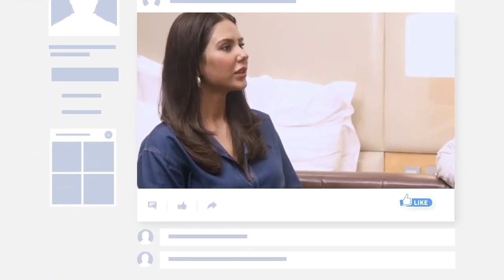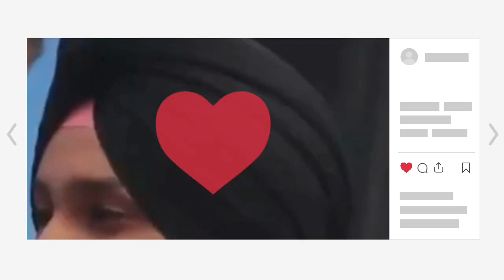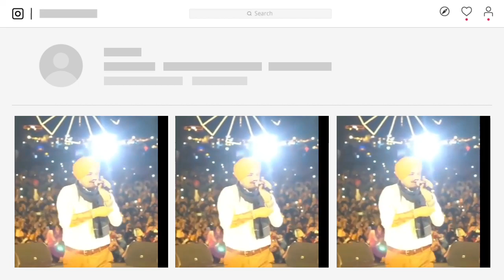Sonam Bajwa Live Support To Sidhu Moosewala | Top Female Stars Fan Of Sidhu Moosewala